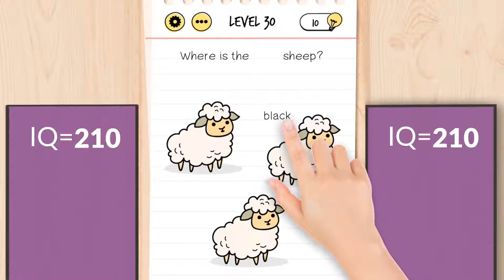Brain Up - IQ Challenge #3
OVERVIEW
What is your IQ level? 🤔
Blow your mind with Brain Up - IQ Challenge and show to your friends that you are not completely stupid!

Many tricky and funny puzzles are waiting for you.
You have entered a funny world that can make your mind explode and free from common frameworks!
Let's test your brain with Brain Up - IQ Challenge! 👌 🧠

The iq games will increase your thinking skills and help your brain fast to solve logic and complex puzzles.
If you love word finder, puzzles, sudoku or other mind games, you will fall in love with our game!

🔥Brain Up - IQ Challenge is an addictive free tricky puzzle game with a series of tricky brain teasers and different riddles testing challenge your mind 😝 .
It evaluates your logical think ability, reflexes, accuracy, memory and creativity. Do not answer the quests ❌ in the ordinary way if you don’t want to be tricked.
The solution subverts normal thinking is the most interesting thing in this trivia game.
🌟 We bring you a different game experience with creative thinking and absurd solution.

🎉 GAME FEATURES 🎉
✔ Variety of puzzle genres
✔ Brain Training
✔ Save your time
✔ Interface is easy

You just need to use your finger to touch, click, swipe, or even shake your phone to find the right answer.
It may be a question of finding differences, hiding objects, word finders and other mind games... The answer will probably surprise you!
The puzzles will be arranged from very easy to very difficult. Please calm down to pass!

Tell us what you think about our game!
Hurry up and download this Brain Up - IQ Challenge game and give us your valuable feedback after playing this iq games. Your feedback will be valuable for us.